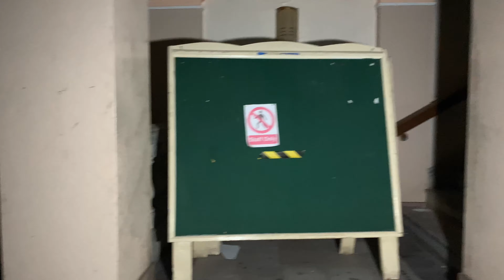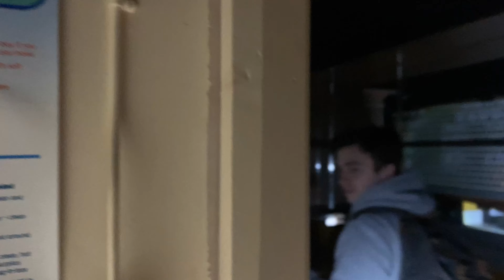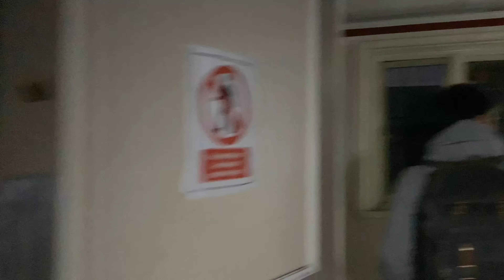amazing Huge Grand Theatre built 1911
We visit this amazing theatre in Stoke on Trent great place loads to look at
Explored with will